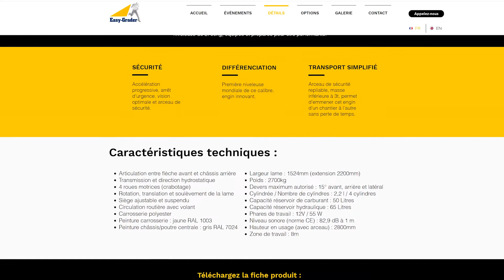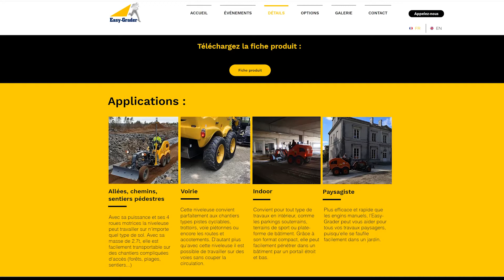Topcon | Interview de Christophe et Adrien Guillet - Guillet TP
Adrien et Christophe Guillet nous présentent leur société Guillet TP et nous parlent de l'Easy-Grader, la mini-niveleuse qu'ils ont conçue avec le groupe Hydrokit et équipée d'un système de guidage 2D Topcon.